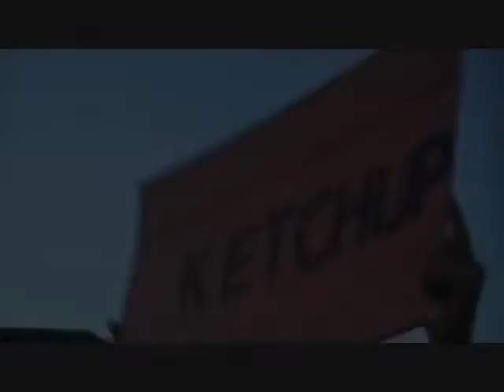Ducks on the Fourth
More from Bonnie and Toni's Fourth of July weekend. Long Island minor league baseball, the Ducks! They won, 6-2 over the New Jersey team. The usual silliness...